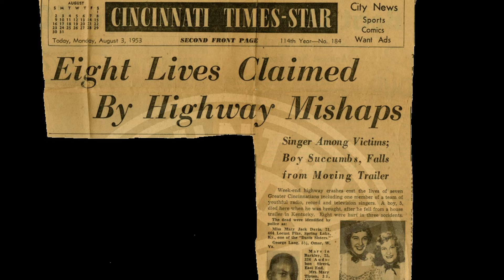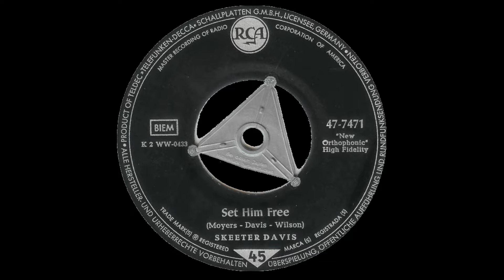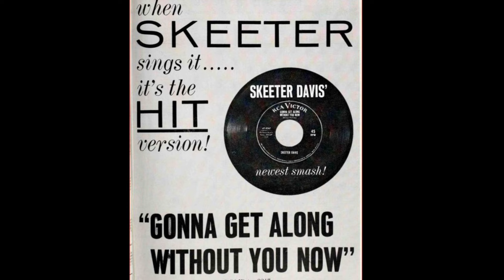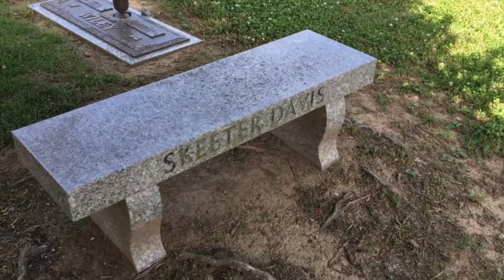The Skeeter Davis Story (By Evan Holt)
Enjoy this short biography about Skeeter Davis’s life that I made! I narrated it as well! I have some more biographies uploaded!